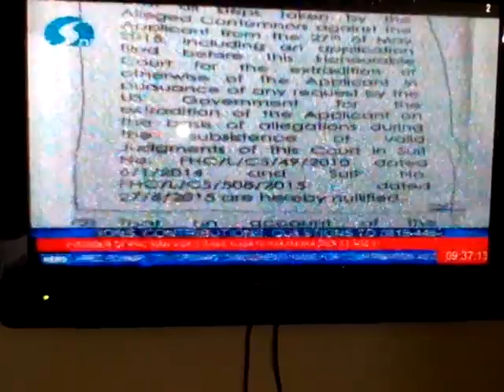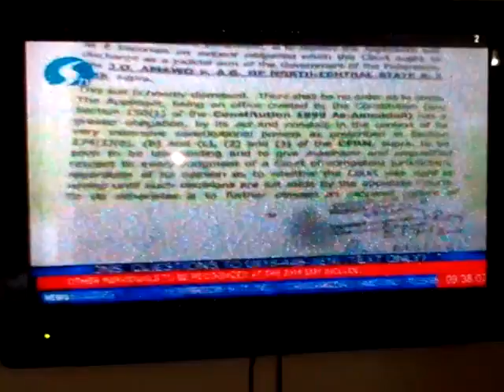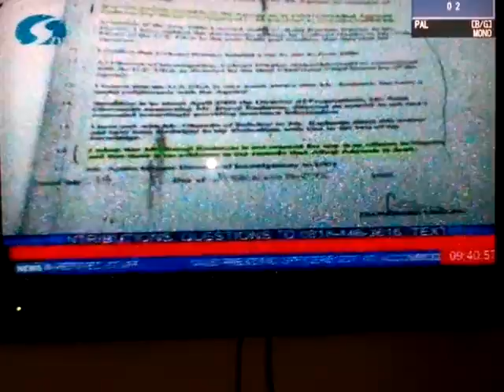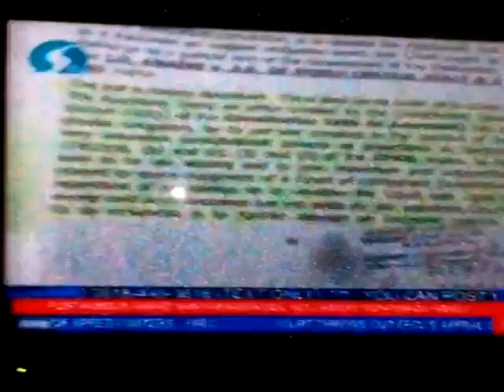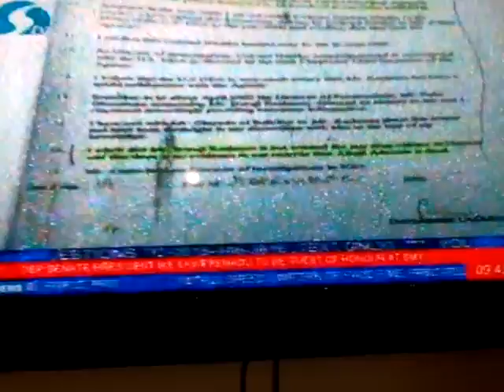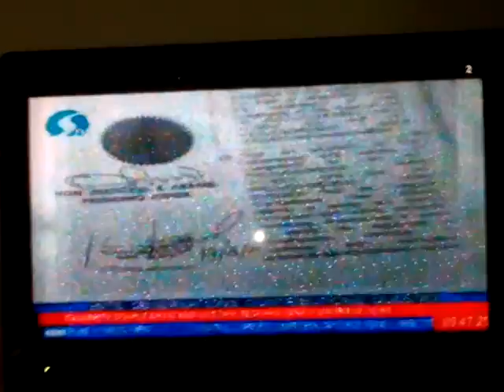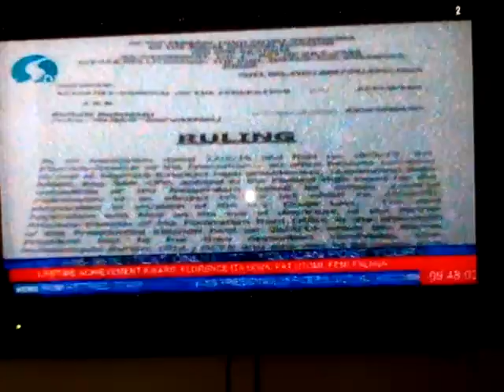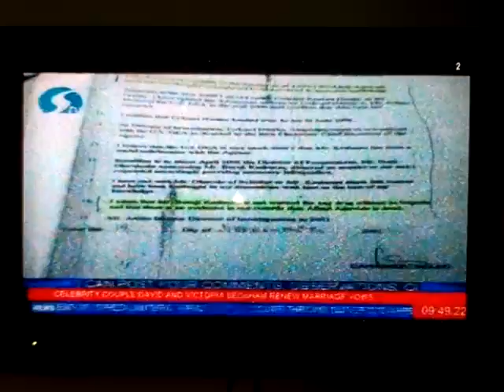KASHAMU'S LAWYER AJIBOLA OLUYEDE EXPOSES NDLEA'S LIES